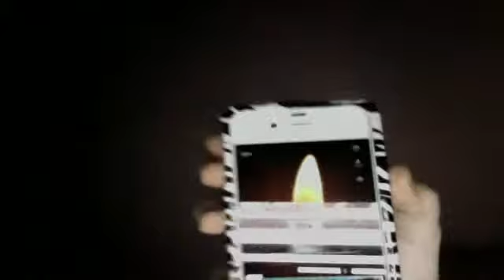Domino . Foursquared.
Jessie J rocks. Domino = Robins favorite song/LIFE